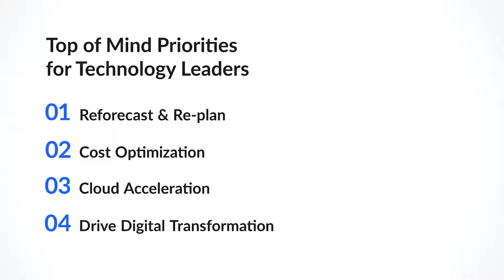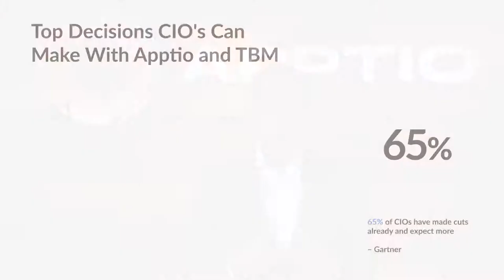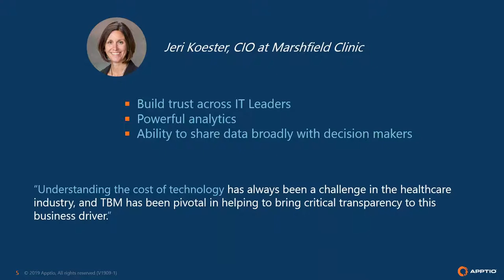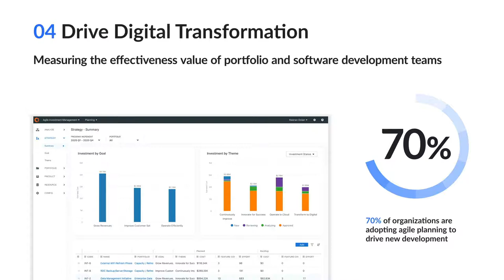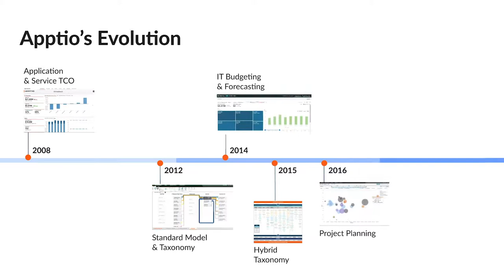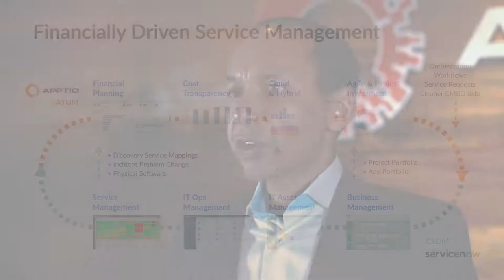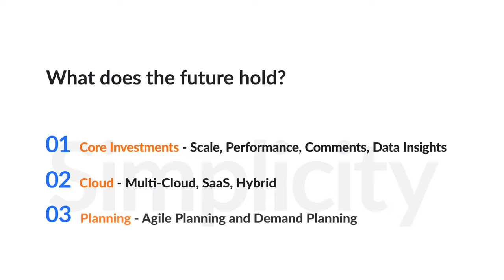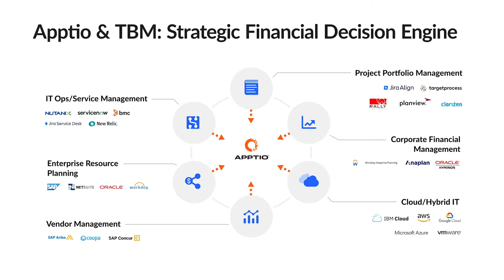TBM Conference 2020 Keynote | What’s Next? Technology Leaders Getting Ready for the world post-COVID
Apptio CEO & Founder Sunny Gupta shares how the company is transforming to meet the moment and help its customers work smarter, faster, and more effectively.

Sunny is joined virtually by fellow technology leaders from Atlassian, Equifax, and BMO to highlight how Apptio is growing to build powerful connections with complementary tools to make our customers' daily experience as seamless as possible.